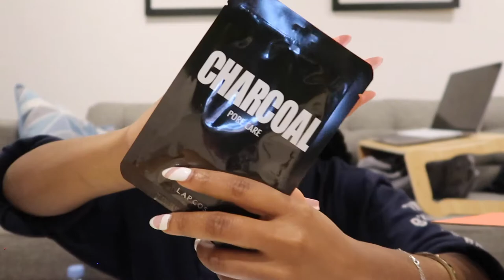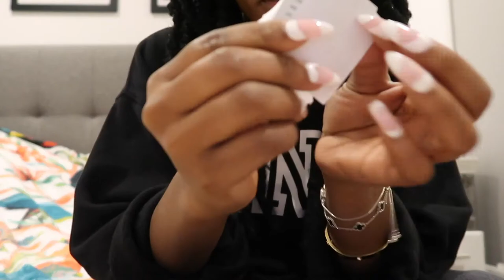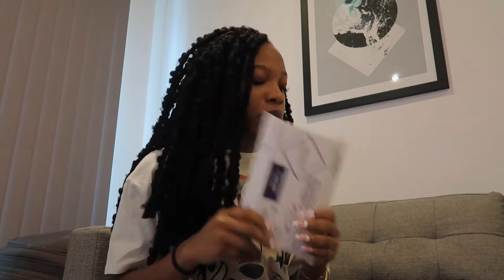WEEKLY VLOG- PACKING + CHILL WITH ME + SOME SKIN CARE FAVES & MORE.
Hi guys,